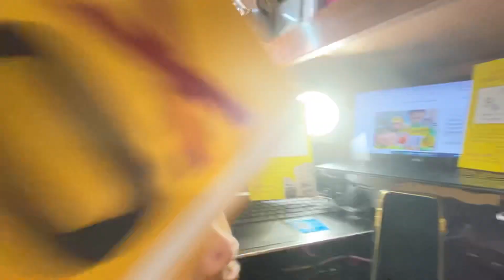Day 185. Learning Cardone U from Grant Cardone w/ George & Jaden about 10X Rule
1. The 10X Rume means if you want one thing, take massive action equal to at lease 10times what you think it will take to ensure you attain that one thing.